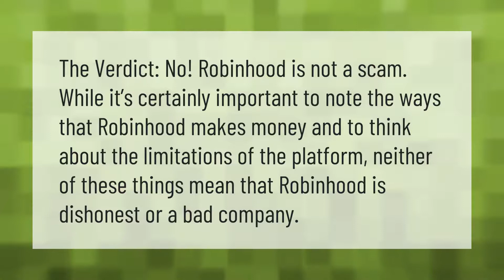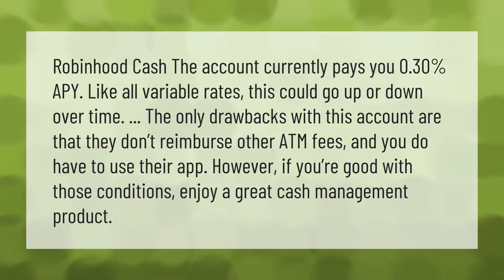Is Robinhood a ripoff?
00:00 - Is Robinhood a ripoff?
00:34 - Can Robinhood be hacked?
01:05 - What is the downside to Robinhood?

Laura S. Harris (2021, April 2.) Is Robinhood a ripoff?
    AskAbout.video/articles/Is-Robinhood-a-ripoff-207989